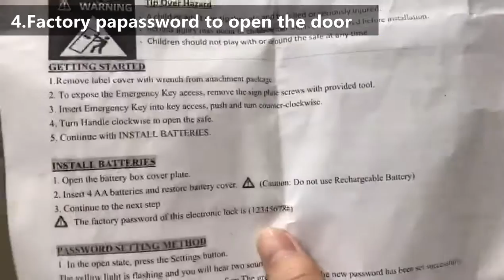Digital Gun Safe Specification